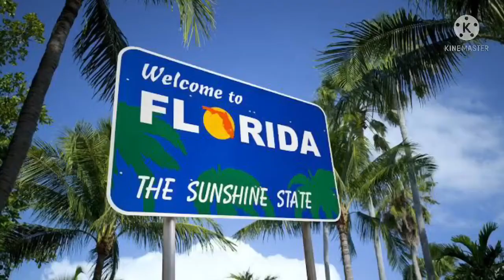Facts & Opinions about the USA 🇺🇸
United States of America 🇺🇸 or the US is in North America. There are so many cool 😎 places to go in the US.

The 1st 🥇 President of the United States is George Washington

The 44th President of the United States is Barack Obama from 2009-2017

The 45th President of the United States is Donald Trump from 2017 until the end of 2020

The 46th or the very current president of the United States is Joe Biden

The President of Egypt 🇪🇬 is Abdelfattah Sisi

The capital city of Pennsylvania is harrisburg, it also has some farming in the US.

In New York it has the time square, which is a really popular place.

In California we have Los Angeles, and also Las Vegas, again a real popular place to go to. We also have the effiel tower just like Paris.

North Carolina is a beautiful state to go to, especially having the beach 🏝 there.

Florida is a sunny ☀️ state, and has beautiful places to go to as well.

Want to check out facts & opinions about Egypt 🇪🇬